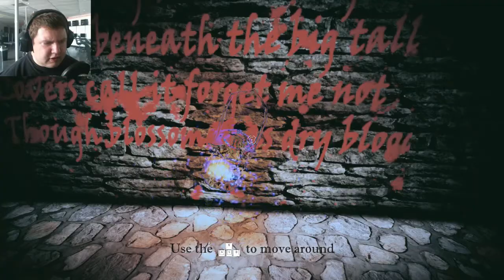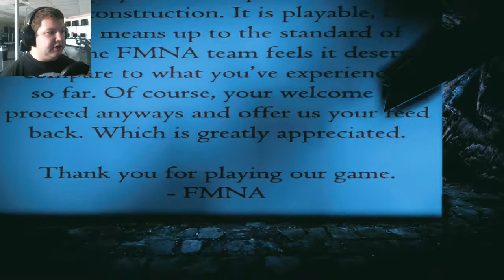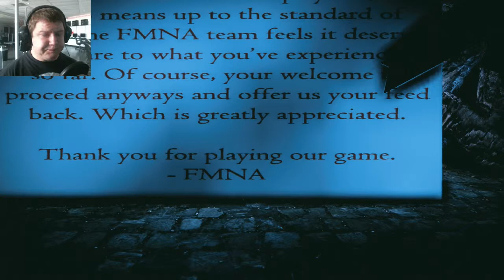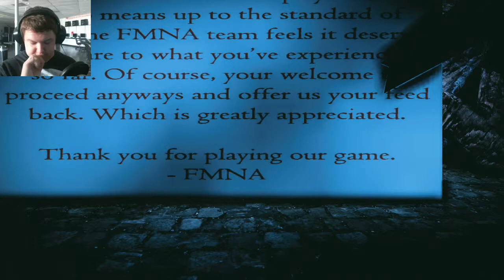Forget Me Not Annie | Part 2 (End) | BEARS ARE BAD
In Part 2, we finish FMNA and we realize that Howard is a BAD BAD Teddy.

Wanna game with me? Here are my ID's:
Xbox, Steam, and Origin: SquishyTheTitan
PSN: SquishyDishy